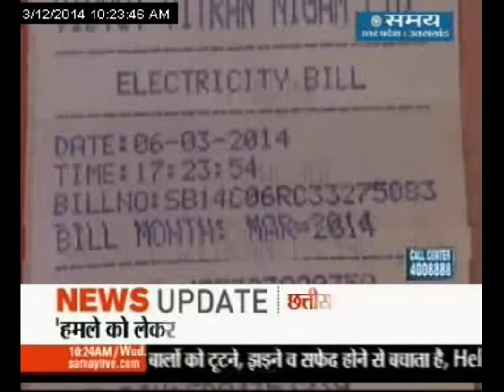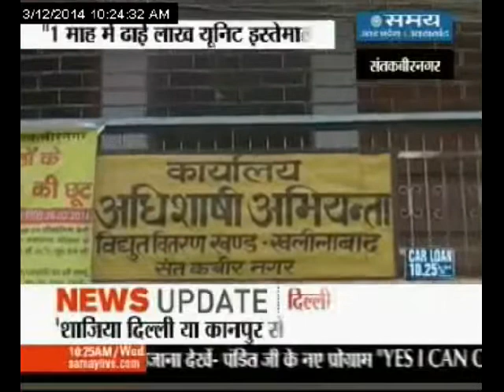बिजली विभाग का कारनामा